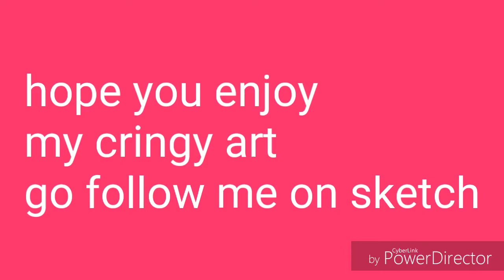My art on šķèťçh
Go follow my on sketch at shanice black